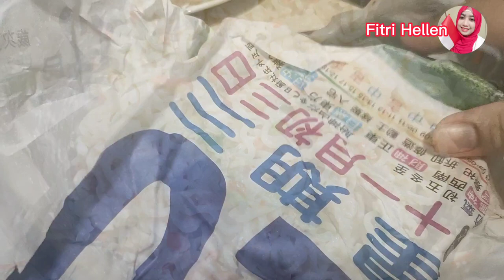5 RESEP KREASI DARI KULIT PANGSIT IDE JUALAN KEKINIAN 2022